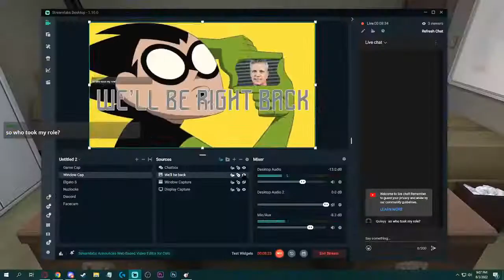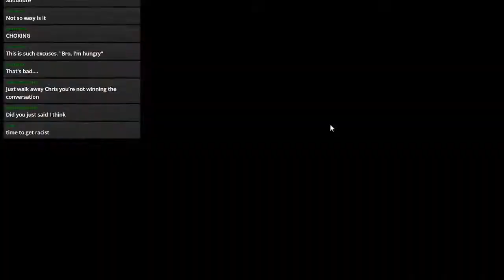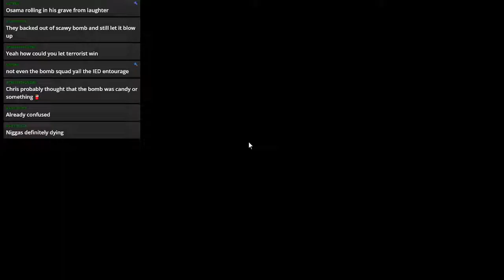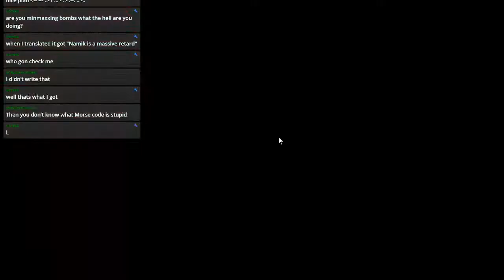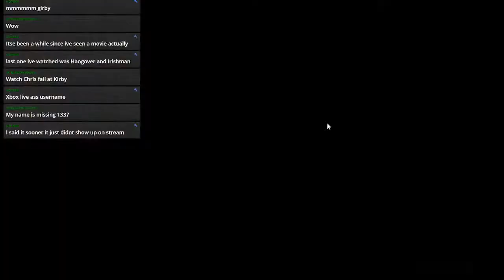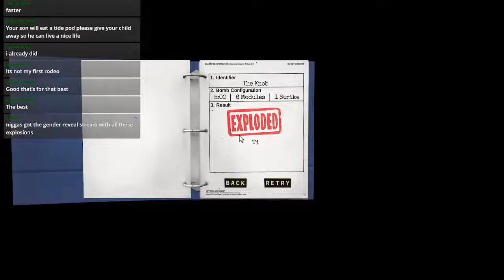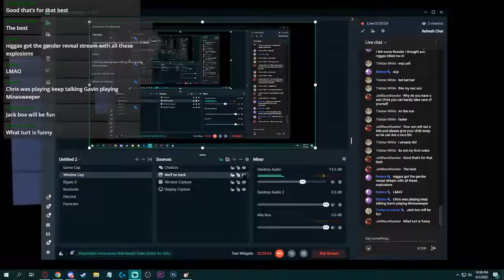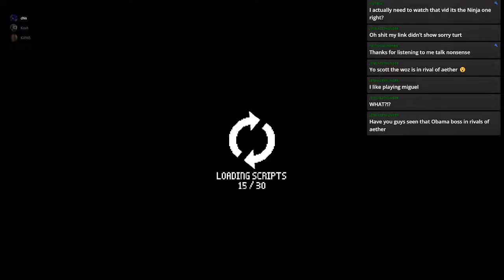Keep Talking or the IED will go off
I trolled a few too many people online and we ended up here